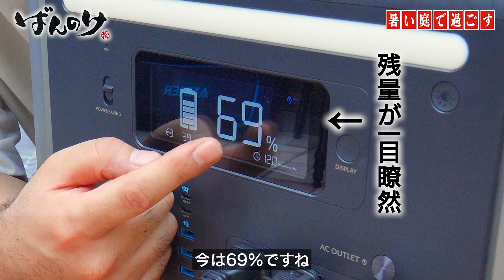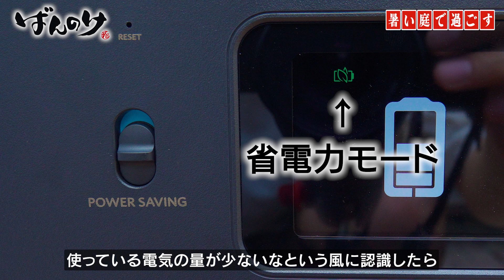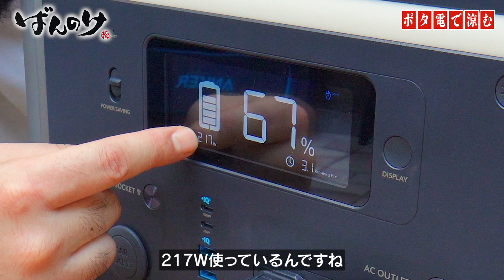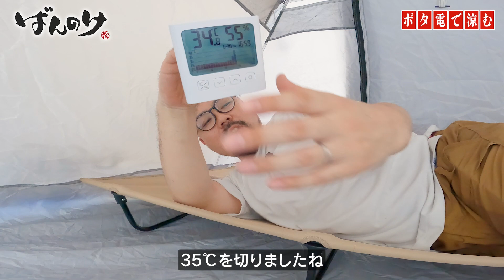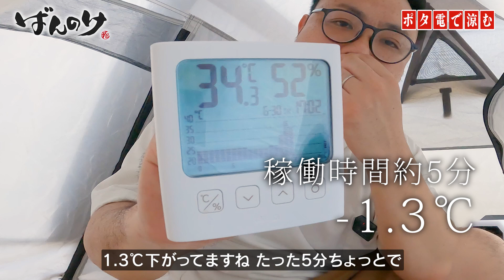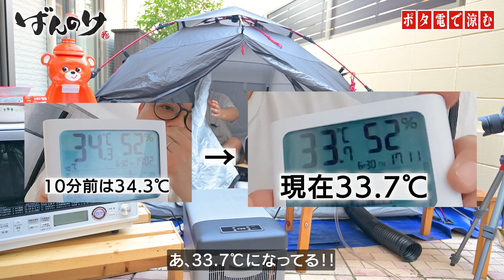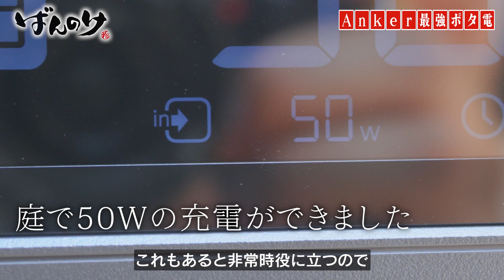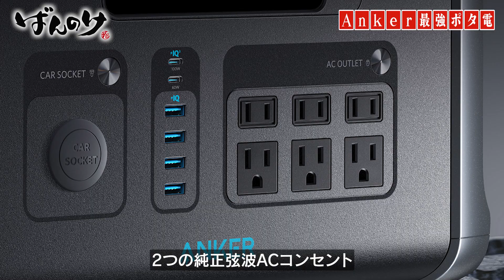【炎天下38℃】家買ったのにさっそく追い出されてしまった夫【Anker最強ポタ電】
48時間限定！Amazonプライムデー でお得に購入できるチャンス！
開催期間：7/12(火) 00：00 〜 7/13(水) 23：59
※ 割引は台数限定のため、Amazon上は在庫切れの場合がございます。

【新製品】「Anker 757 Portable Power Station (PowerHouse 1229Wh)」

■ ポータブル電源「Anker 757 Portable Power Station (PowerHouse 1229Wh)」169,900円(税込)

■ ポータブル電源「Anker 535 Portable Power Station (PowerHouse 512Wh)」64,900円(税込)

■ ポータブル電源「Anker 521 Portable Power Station (PowerHouse 256Wh)」29,900円(税込)

■ ソーラーパネル「Anker 625 Solar Panel (100W)」34,900円(税込)

‹動画をご覧になった方限定！›

フィクションです。追い出されてもこれで過ごせますね。
追い出されるタイミングでこれらを持ち出せるかが勝負です。